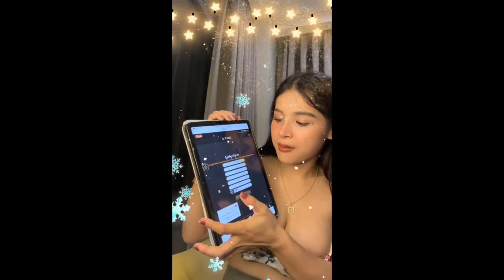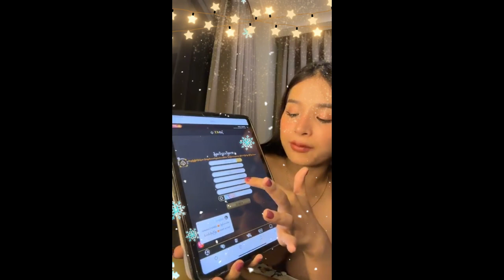shortfilm2024 sunhot movieshorts 2